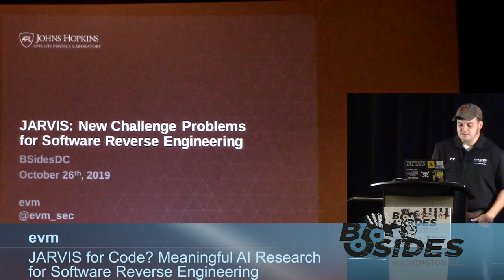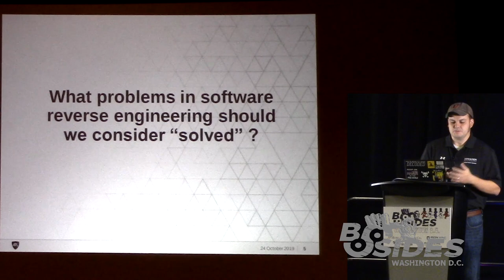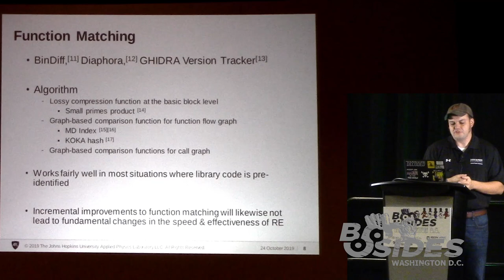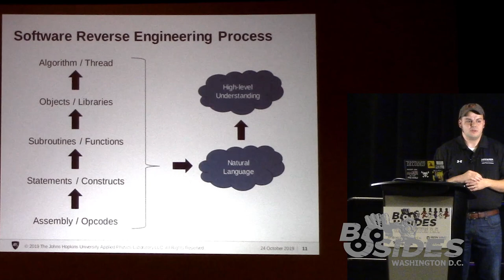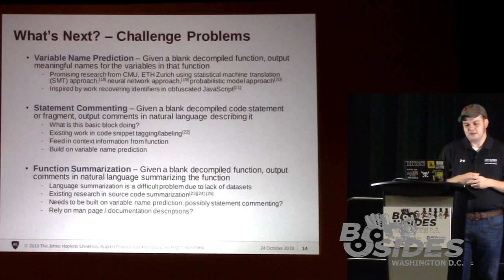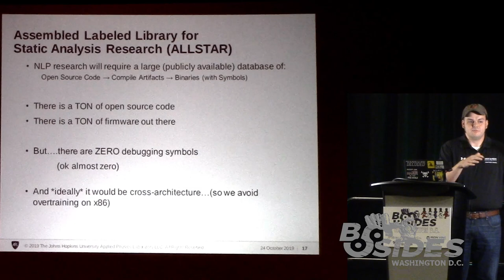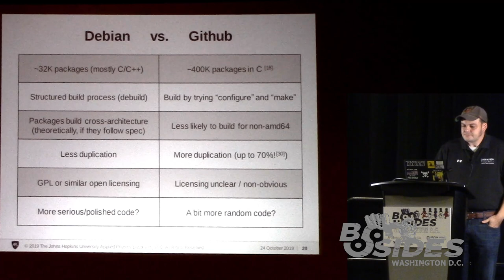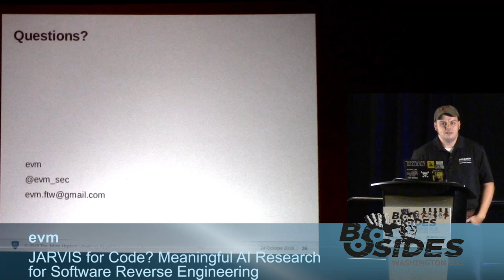BSides DC 2019 - JARVIS for Code? Meaningful AI Research for Software Reverse Engineering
There have been many attempts to apply AI methods to software, but reverse engineering remains a highly laborious process. It's 2019 and there's Watson for medicine, but why don't we have JARVIS for code? Manual software reverse engineering remains foundational to both defensive and offensive cyber. We'll dive into the software reverse engineering process and talk about which problems are solved, which problems haven't been tackled yet, and give a roadmap for future AI research towards automated reverse engineering.
evm
(Software Reverse Engineer at JHU/APL)

evm has been staring at code for over a decade. A recovering Windows internals guy, he now spends most of his time in embedded systems. At APL he helped start an RE working group, and a hacker magazine. His goal is to teach others about reverse engineering and make it more accessible to everyone.